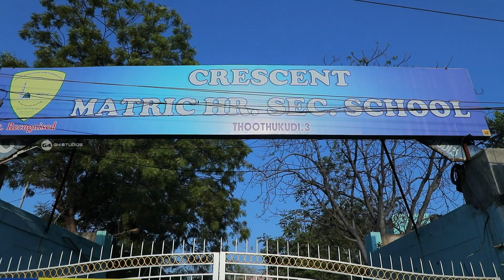CRESCENT MATRIC HR SEC SCHOOL AD 1080p HD G4Studios